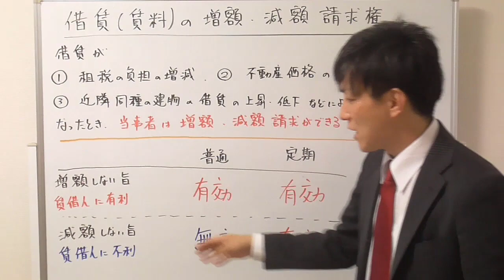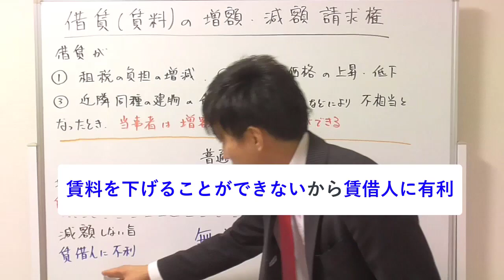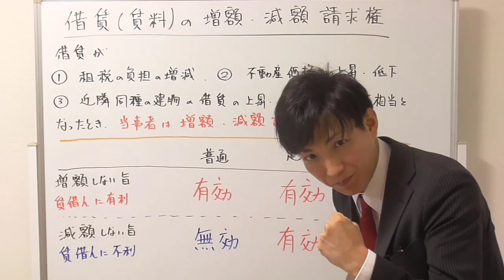【宅建：借地借家法】借賃・賃料の増減額請求権（増額請求・減額請求）【宅建通信レトス】